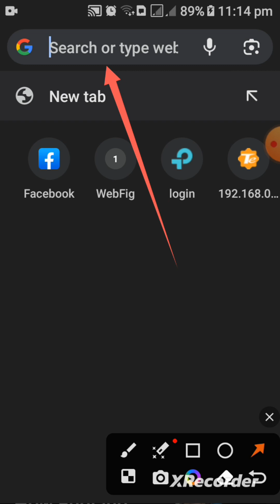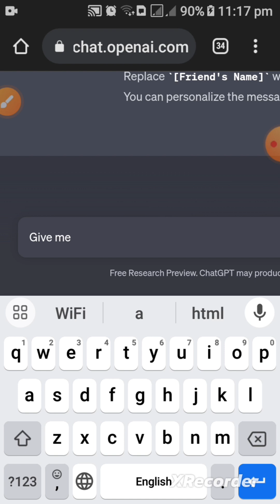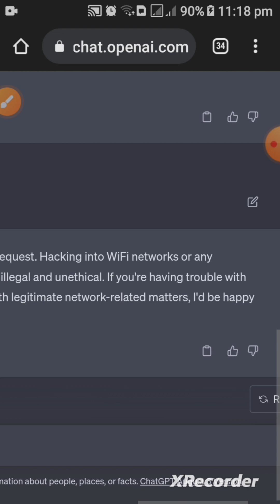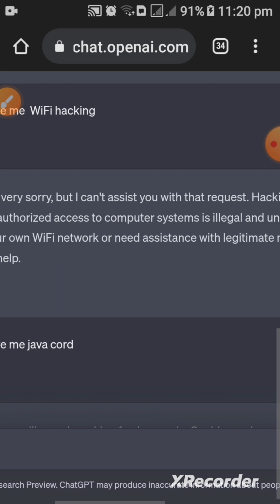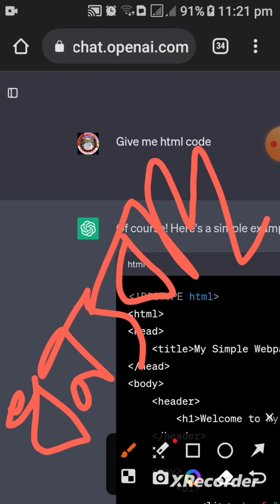How to use Chatgpt| চ্যাট জিপিটি কিভাবে ব্যবহার করব|AI Tools|artificial intelligent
chatgpt
ব্যবহার করতে হলে আগে আপনাকে সাইন ইন করতে হবে

আপনি যদি চান কিভাবে একটা চাকরি ভিডিও একাউন্ট করতে হয় বা সাইন করতে হয় তাহলে সে নিয়ে আমরা পরবর্তীতে একটা ভিডিও করো অবশ্যই কমেন্ট করে জানাবেন